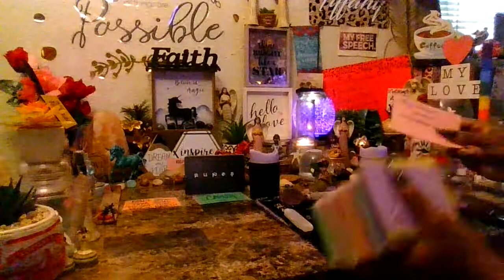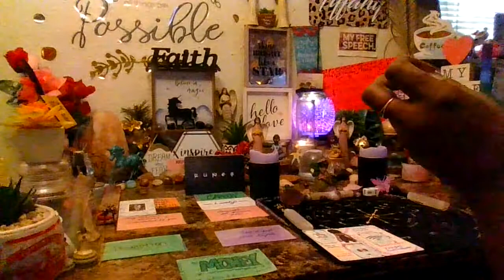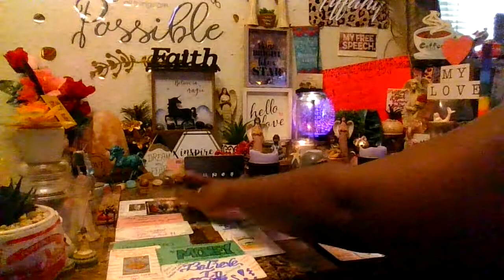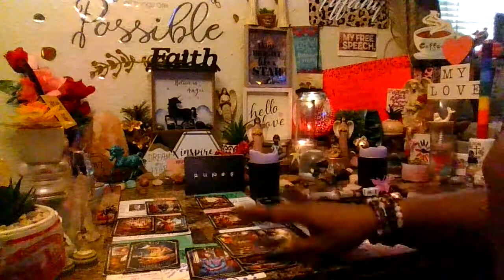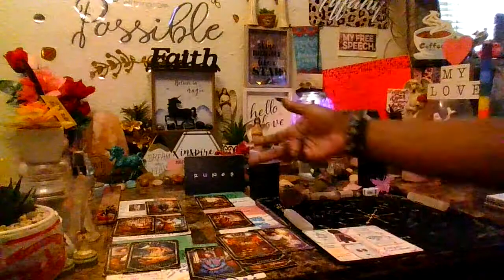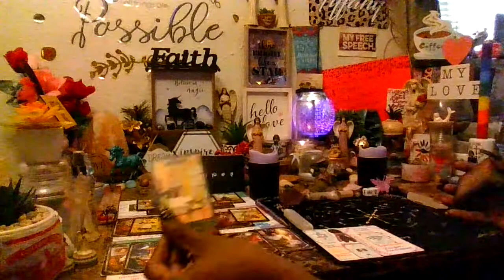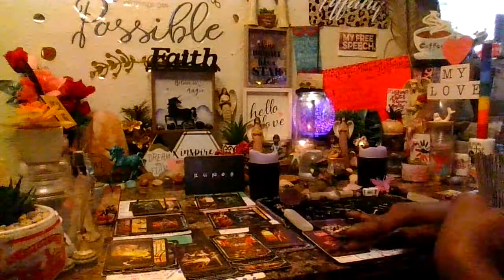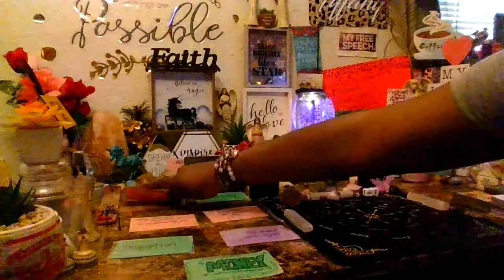People Want To Steal Your Gifts Because They Jealous Of You